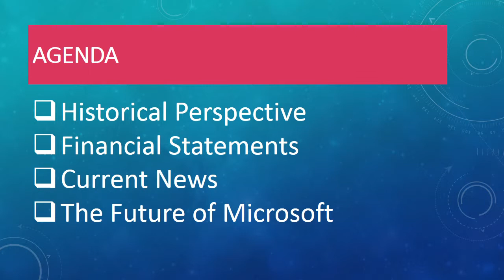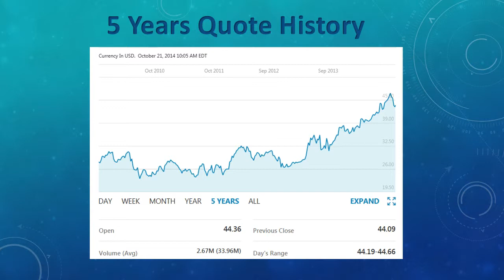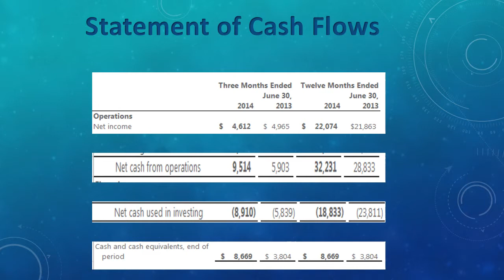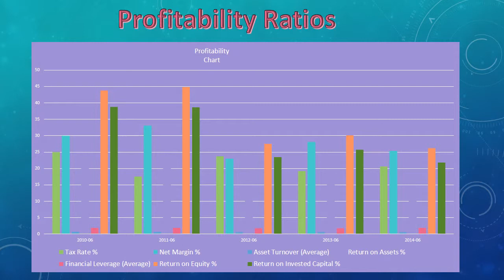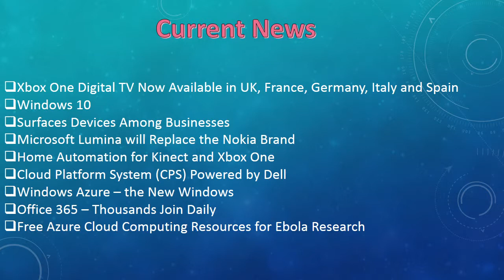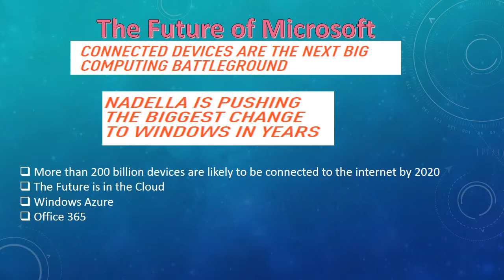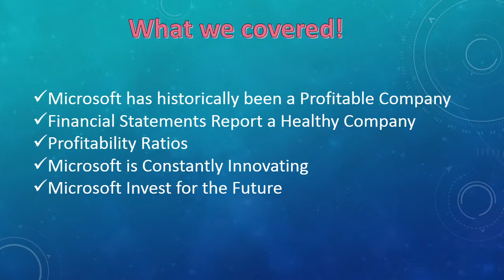ACC 511 Presentation Activity 109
Would you advise a friend to invest in Microsoft?